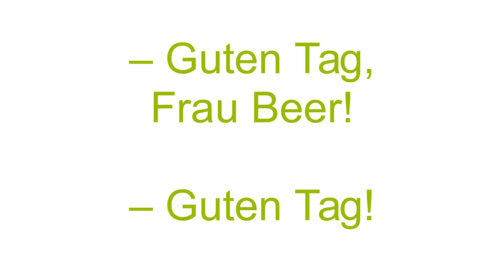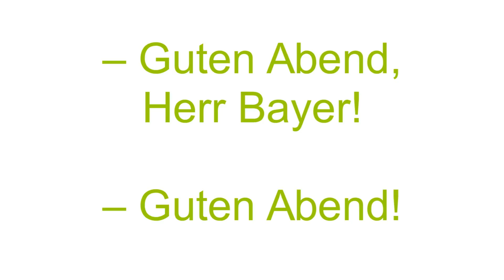Guten Morgen, August!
Слушаем и повторяем приветствия на немецком языке.